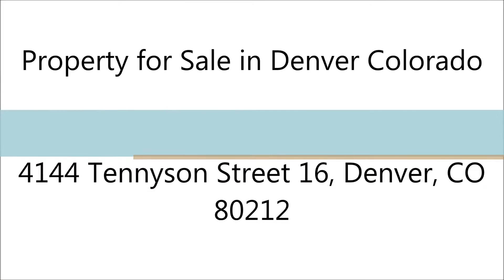Denver Real Estate 4144 Tennyson Street 16, Denver, CO 80212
MLS#: 2807855
Address: 4144 Tennyson Street 16, Denver, CO 80212
Price: $378,000

Denver Real Estate: Property for Sale in Denver Colorado

The Streetcar Lofts will be the premier building in the Berkeley Park and Tennyson St neighborhood. The highest level of architecture, engineering, material selection and attention to detail have been applied to this project for more than two years. 17 total units, five different floor plans, 15 of the units are two stories tall. 13 of the units have rooftop decks. 2 units are single level plans. 4,555 SqFt of top of the line retail space on the ground level at the front. 11,000 SqFt heated and secured parking garage for the residents, concrete podium. Second floor pedestrian street / courtyard. All units have outdoor access from the pedestrian street. Gorgeous Mountain views from the front units. Hardwood floors, custom cabinets, quartz counter tops and much more.